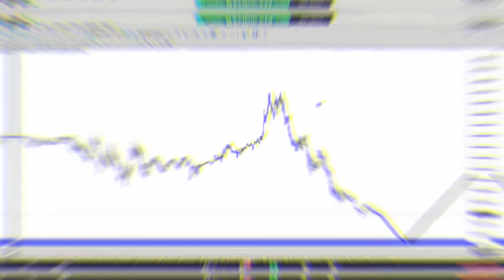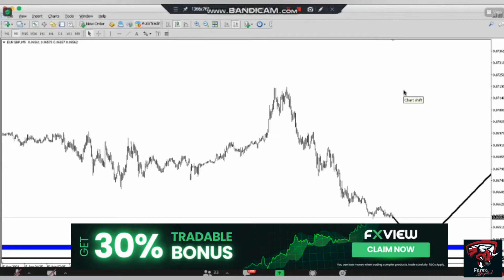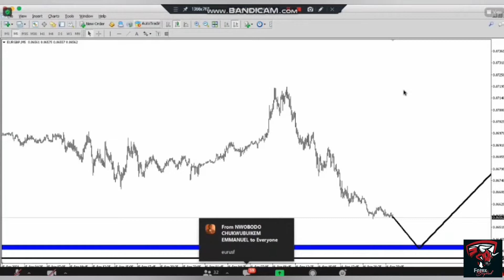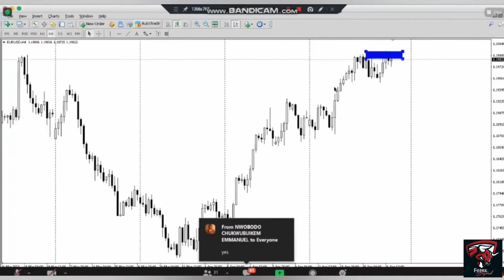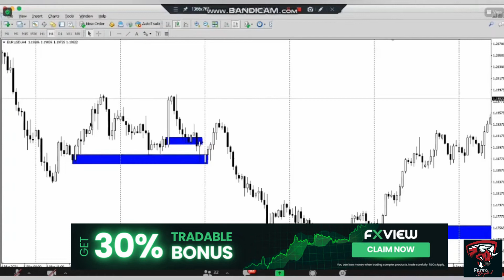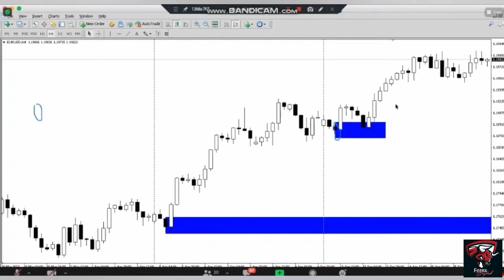The Trading Strategy That Worked For In 2024 | Austin Tshangana